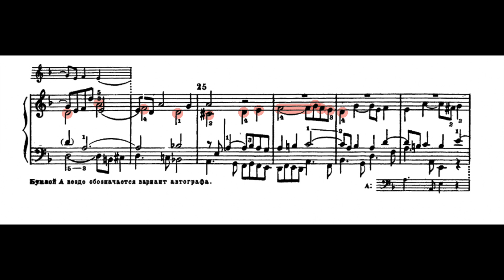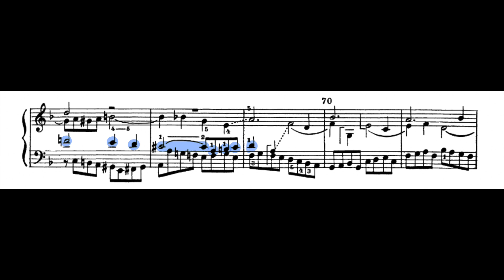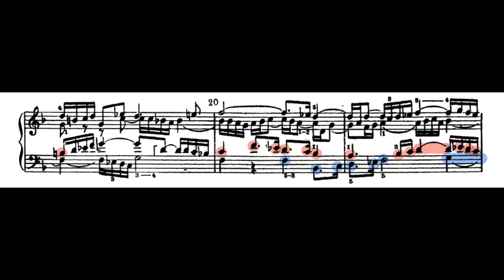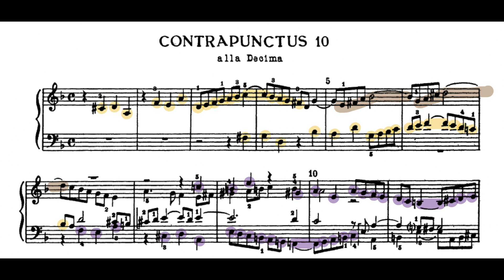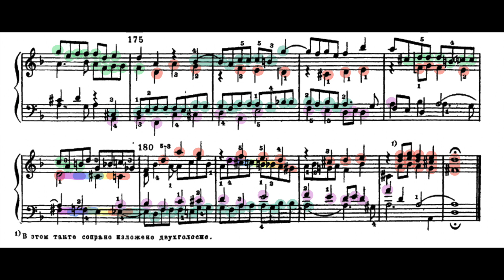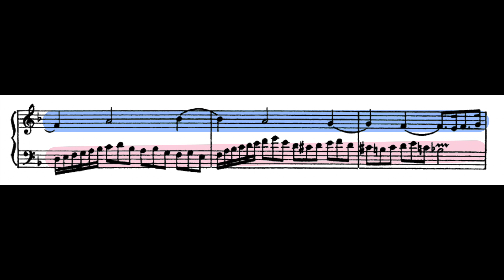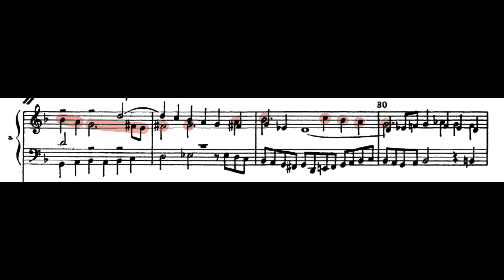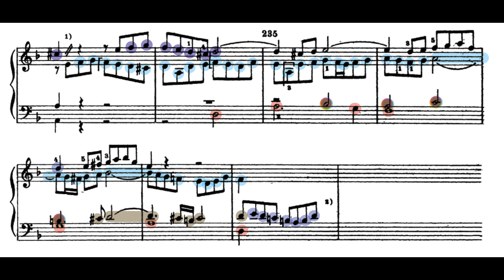Marked Analysis - Bach: The Art of Fugue, BWV 1080 (Harpsichord: Robert Hill)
Analysed with a colourful palette for your enjoyment.

Timestamps
0:00 Contrapunctus 1, a 4
3:04 Contrapunctus 2, a 4
5:54 Contrapunctus 3, a 4
8:52 Contrapunctus 4, a 4
13:41 Contrapunctus 5, a 4
17:36 Contrapunctus 6, a 4 in Stilo Francese
21:34 Contrapunctus 7, a 4 per Augmentationem et Diminutionem
26:05 Contrapunctus 8, a 4
32:06 Contrapunctus 9, a 4 alla Duodecima
35:30 Contrapunctus 10, a 4 alla Decima
40:28 Contrapunctus 11, a 4
47:12 Canon alla Ottava
51:29 Canon alla Duodecima in Contrapunto alla Quinta
55:33 Canon alla Decima in Contrapunto alla Terza
1:00:17 Canon per Augmentationem in in Contrario Motu
1:04:04 Contrapunctus inversus a 3 - forma recta
1:06:17 Contrapunctus inversus a 3 - forma inversa
1:08:31 Contrapunctus inversus a 4 - forma recta
1:10:50 Contrapunctus inversus a 4 - forma inversa
1:13:16 Contrapunctus 18, a 4 - "Fuga in 3 Soggetti"
1:19:46 The BACH signature

A note on the incomplete "Fuga a 3 Soggetti":
It is argued by musicologists that the primary subject (marked in red and inversions blue throughout fugues 1 to 11) can be combined with the three presented subjects to form a quadruple fugue, with four subjects instead of three. This arrangement implies that the first presented subject in the incomplete fugue may NOT be intended to be a direct derivation of the primary subject, but rather, a separate subject. However, I still chose to mark it in red as 1. there are also notable reconstruction attempts which end with just the three presented subjects, 2. the first four notes of this subject are identical to the primary subject and I would be hard-pressed to claim that it didn't have its roots in the primary subject.